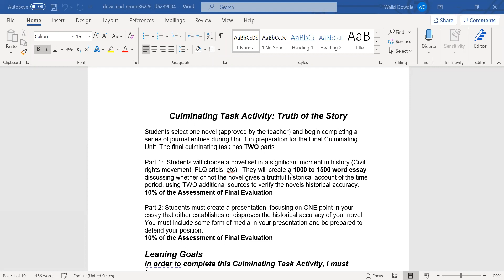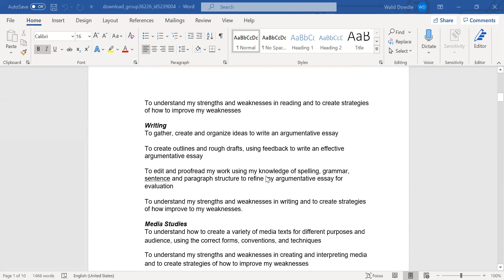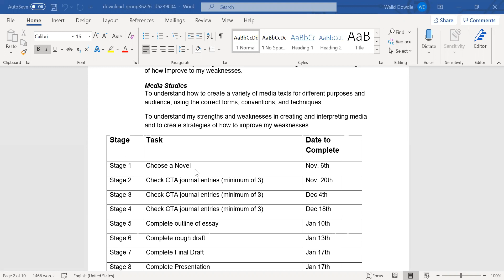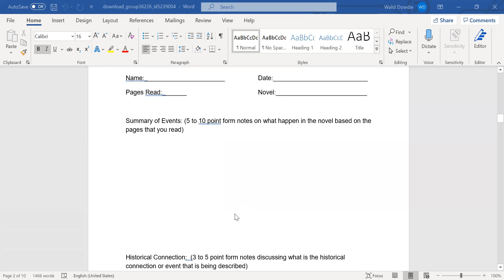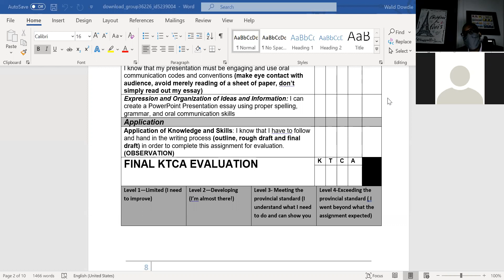CTA Introduction 2020